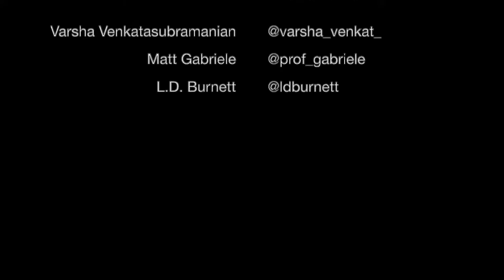Drinking with Historians - Season 1, Episode 17 (L.D. Burnett)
So much historical nonsense this week! Today, Matt & Varsha talked with Dr. L.D. Burnett (@ldburnett) about the culture wars and history education in the USA. Stanford (boo), UC-Berkeley (yay), and the "conference" on American History recently held at the National Archives all make an appearance. Basically, simple histories are selling something. It's always more complicated. Sit back, have a drink, and enjoy!